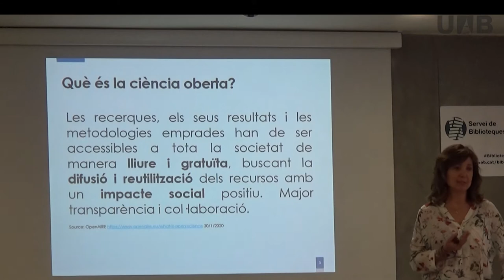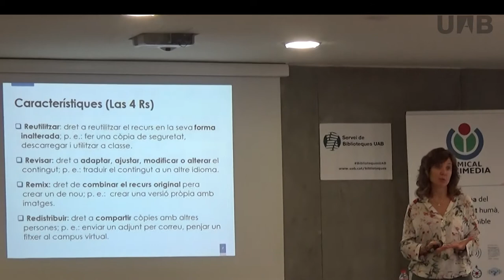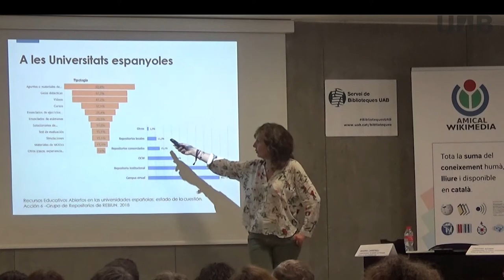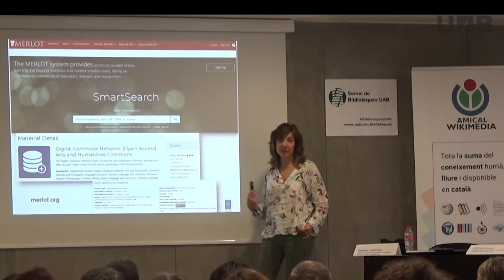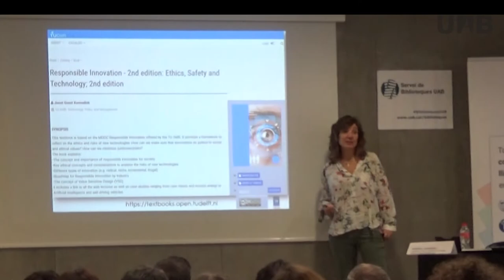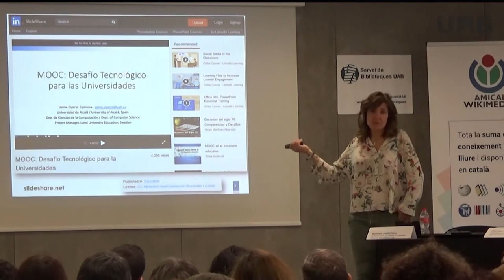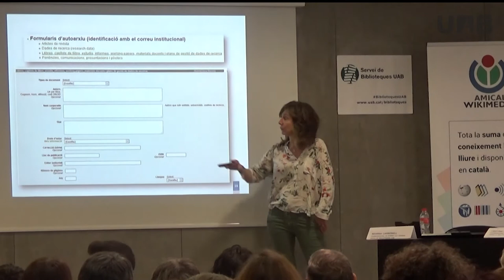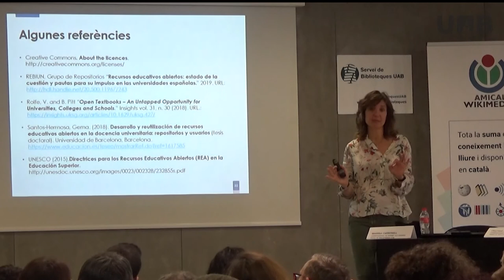Els materials docents en obert a la UAB. Estat de la qüestió / Cristina Azorín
Ponència presentada a: "Recursos docents en obert: comparteix per educar": Jornada sobre iniciatives docents en el marc de la Viquipèdia, celebrada el 5 de març de 2020 a la Sala de Graus de la Facultat de Filosofia i Lletres UAB